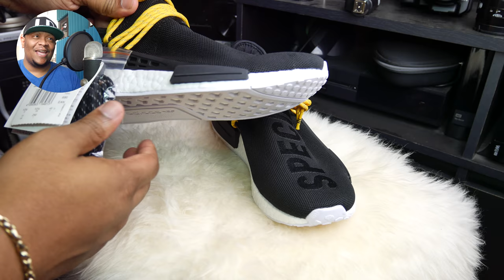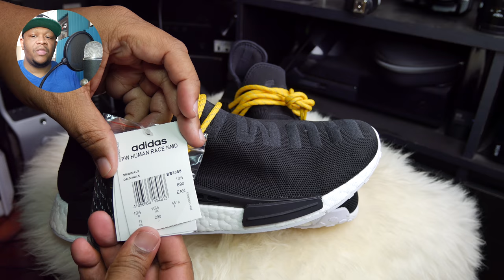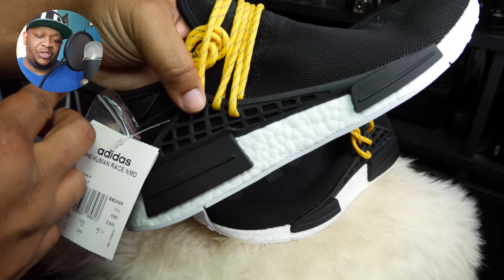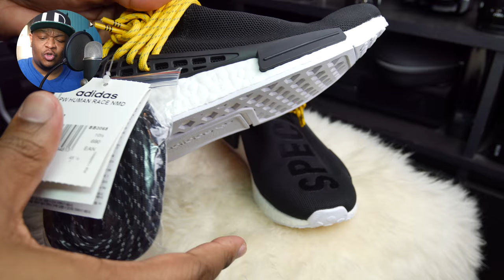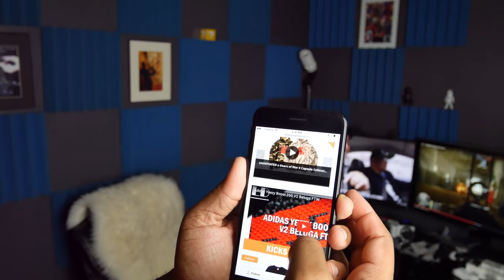How do you feel about Unauthorized Authentics?! Are they fake? Are they real?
Tune in as we take a look at some Unauthorized Authentic Adidas Human Race sneakers from hypeheaven.ru. We also get into the conversation of the differences between replica and unauthorized authentic.